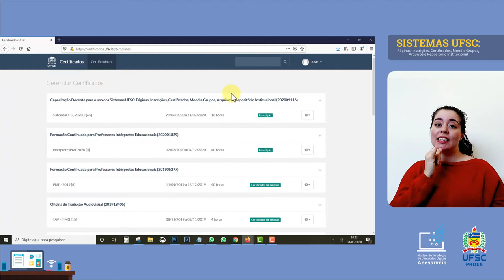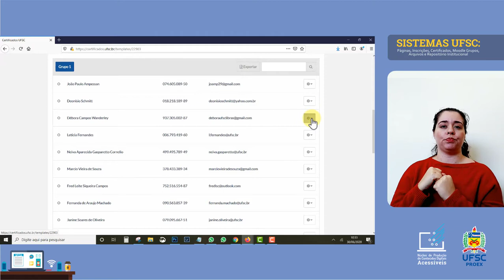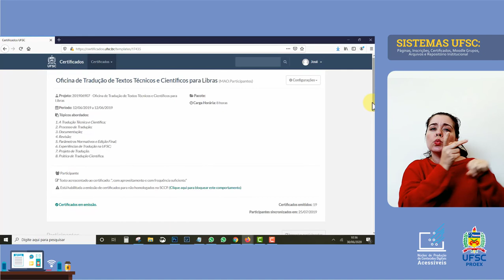CERTIFICADOS UFSC - Habilitar a Emissão de Certificados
Como habilitar e assim emitir certificados? Ainda, como fazer alguns ajustes dos participantes? Ao assistir o vídeo você verá que é mais simples do que parece.